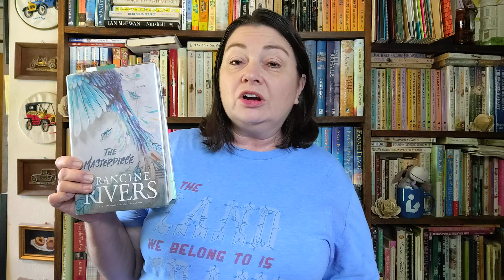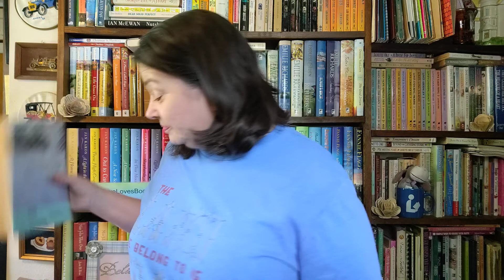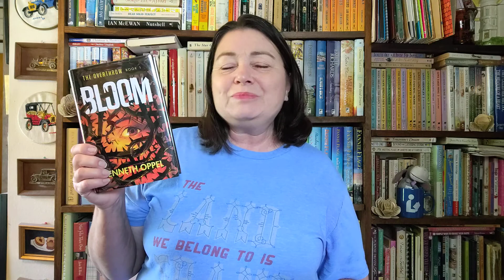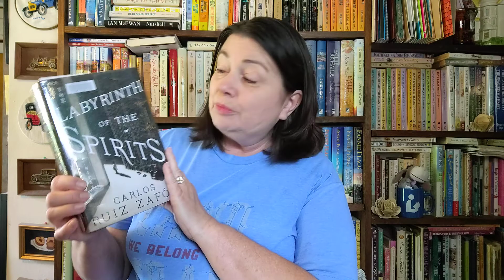Friday Reads 7-9-21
What I've finished so far this month and what I'm currently reading.

Books finished in July so far:
The Masterpiece by Francine Rivers
Roses Will Bloom Again by Lori Copeland
Bloom by Kenneth Oppel

Currently reading:
Monday Morning Faith by Lori Copeland
Ginger Pye by Eleanor Estes
The Homestead Brides Collection by Mary Connealy and more
The Labyrinth of the Spirits by Carlos Ruiz Zafon
Eat to Live by Joel Fuhrman M.D.

Links to people I mentioned